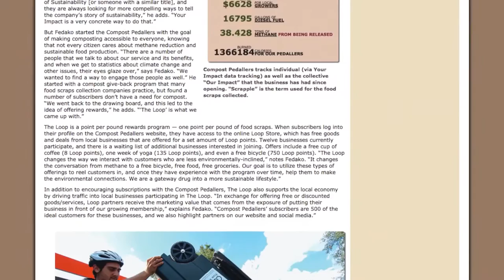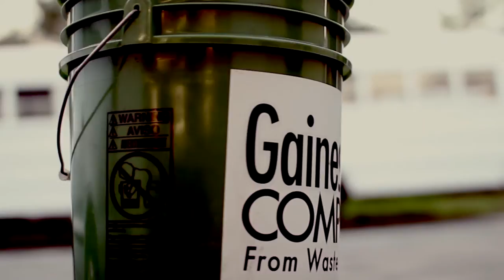The Status & Future of Community Composting (HD)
A film by Gainesville Compost for the 2015 US Composting Council Conference panel titled, "The Status & Future of Community Composting." Special thanks to panelists Dustin Fedako of Compost Pedallers, Justin Senkbeil of CompostNow, and Chris Russo of Tilthy Rich Compost.